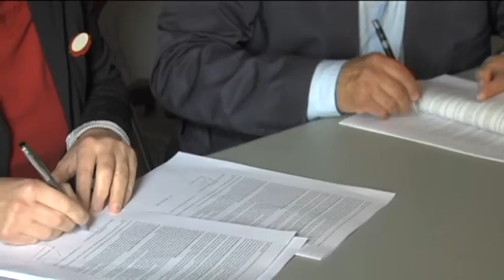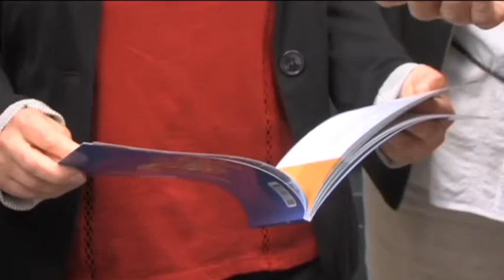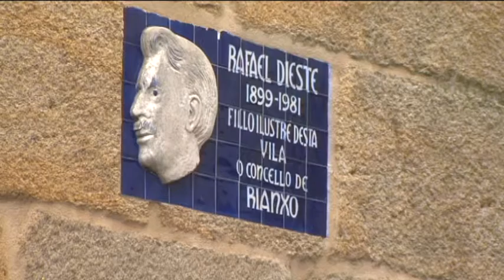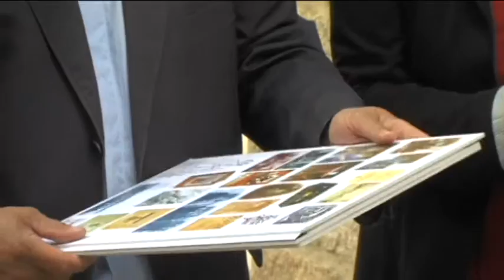06062017 1 CASA RAFAEL DIESTE